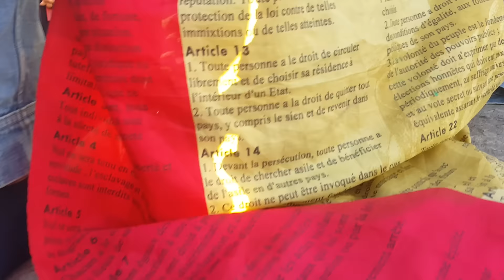Rassemblement devant l'Assemblée nationale à 20h le 5 juillet 2016 vidéo 3